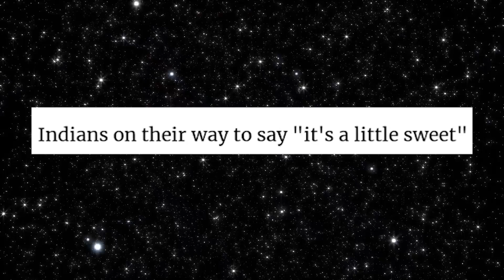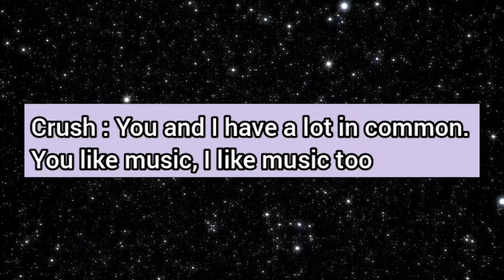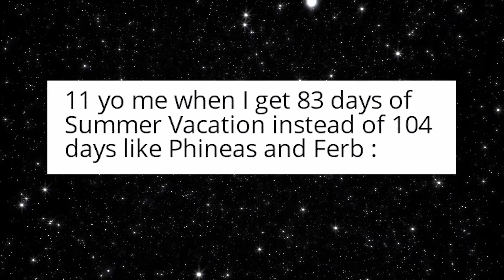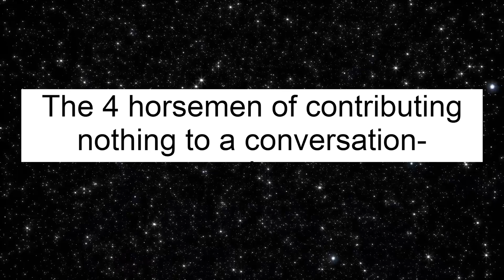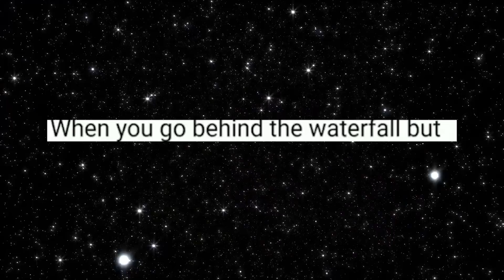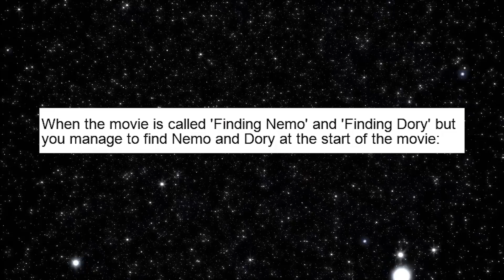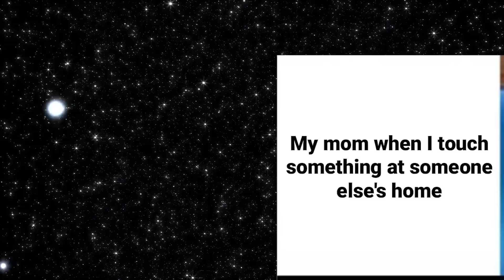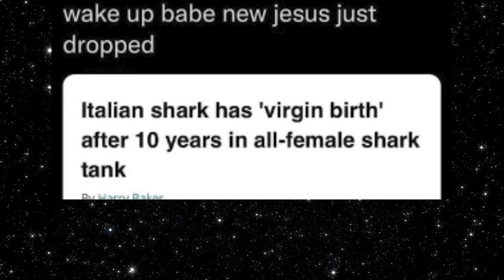memes that should not be free